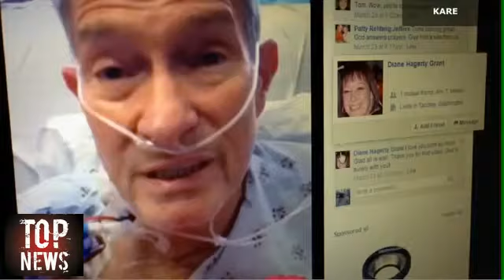قصة مؤثرة.. مشاعر عائلة تستمع إلى نبضات قلب ابنها الميت